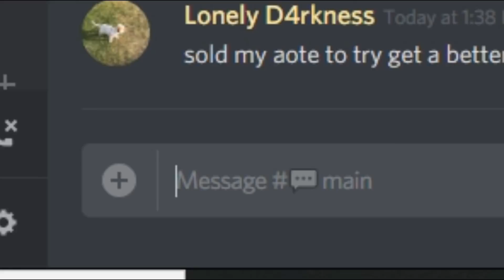Maxing out hub wheat minions in the name of Communism (Hypixel SkyBlock)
Maxing out a hub wheat minion in the name of Communism in Hypixel SkyBlock.